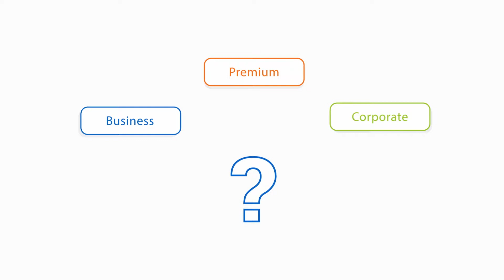TeamViewer Licence Overview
Distinguish between the three editions of TeamViewer